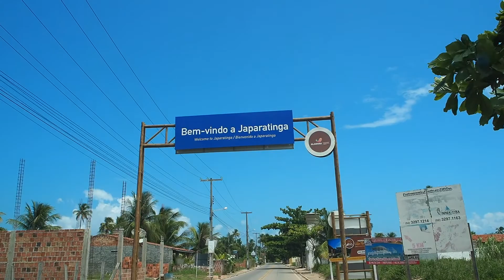MARAGOGI: precisa de carro? como são as pousadas? o que fazer nessa região do Alagoas? Respondo tudo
Nesse vídeo vou te contar o que os outros blogs não contam, são dicas preciosas para aproveitar bem essa região de Maragogi.
A maior dúvida que eu tinha era: Precisa alugar carro em Maragogi? Nesse vídeo eu te respondo e ainda te dicas sobre como e o tipo de carro para alugar.
Outra pergunta é: Vale a pena investir em uma boa pousada? Te mostro com A + B porque é importante pensar sobre isso!
Além disso o vídeo ainda tem mais dicas sobre o que fazer na região de Maragogi!

Eu sou a Dani eu sou apaixonada por viagem e comer bem, por isso aqui no canal você vai encontrar muitas dicas de viagem, comidas típicas e onde comer bem!
Também moro na França há 5 anos, por isso posto dicas sobre o que fazer no sul da França e com dicas de residente, tudo local. Para você conseguir melhor o roteiro e comer bem durante a sua viagem pela França.

Para roteiros personalizados entre em contanto comigo!

Encontre mais dicas de viagens, gastronomia e receitas no nosso blog